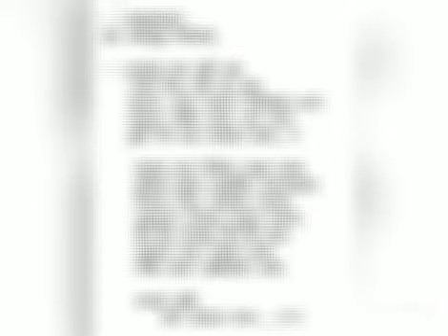কবিতাঃ কল্পোকাব্য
MD: Rahatul Islam Raahat
Department: CSE
Intake: 24(Evening)